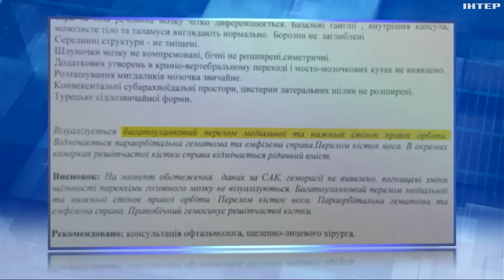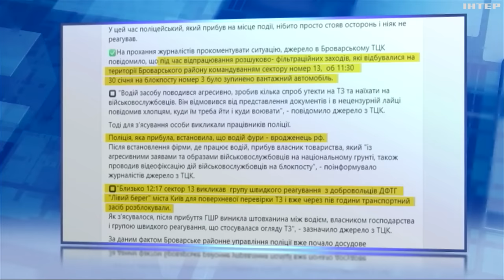Побили до тріщин у кістках: деталі гучного скандалу з ТЦК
Яким був мотив розправи? Хто насправді почав бійку? Та як пов'язане місце народження потерпілого з цим інцидентом? Ярина Марків зібрала всі подробиці гучної справи.